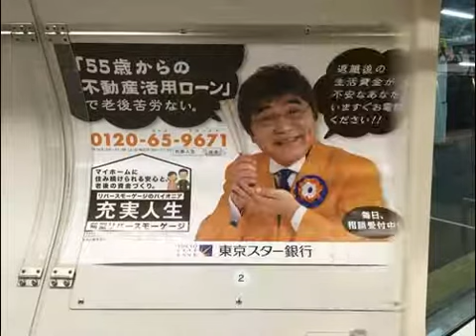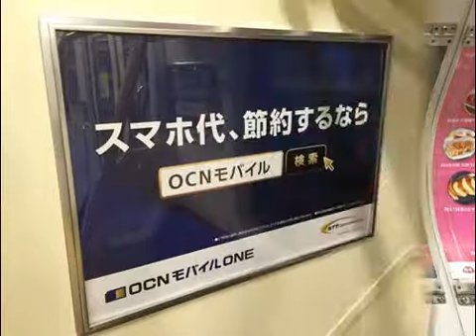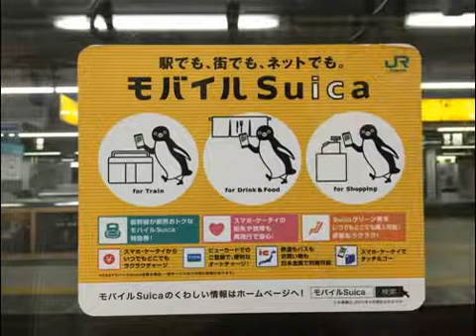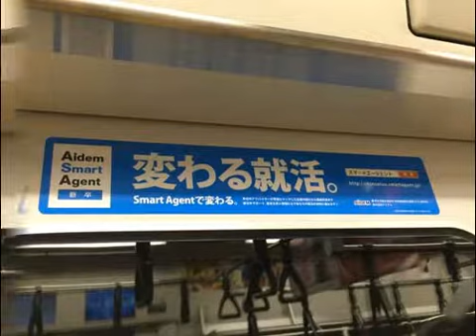波瑠・藤ヶ谷太輔・池田エライザ・柴咲コウ・嵐ほか【スライド★2016/9/14：Week37】JR線電車広告（1）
JR Train HOT 100 Graphics（Sep. 14, 2016）Vol.1